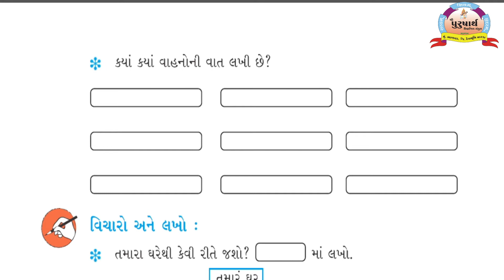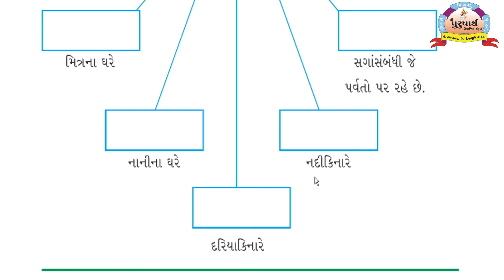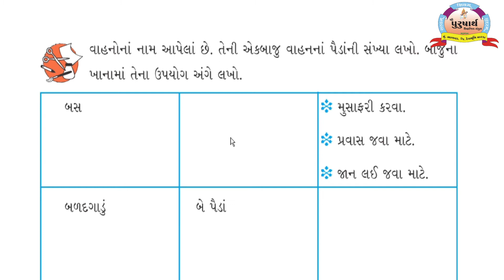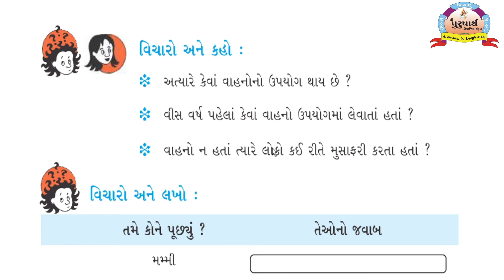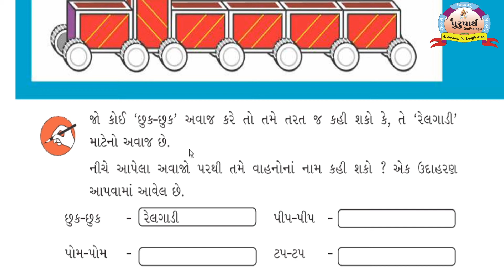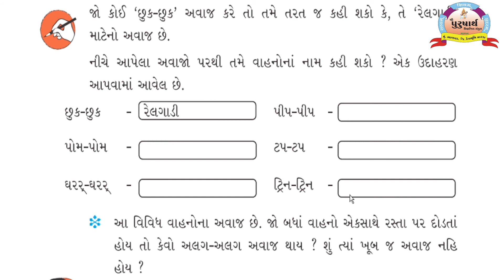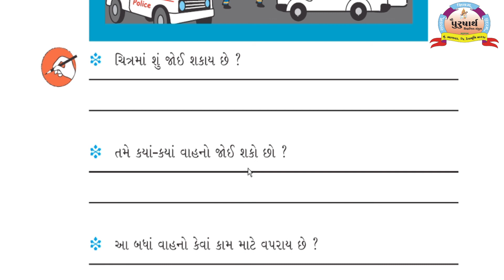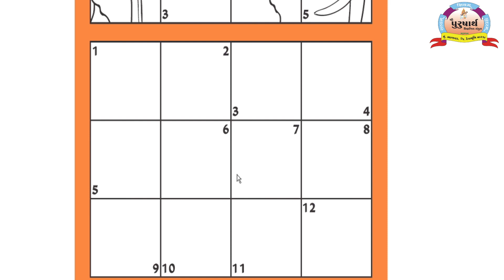Class 3 || Aspas || Unit-11 Kiranben Makvana || Purusharth Education Bhanvad